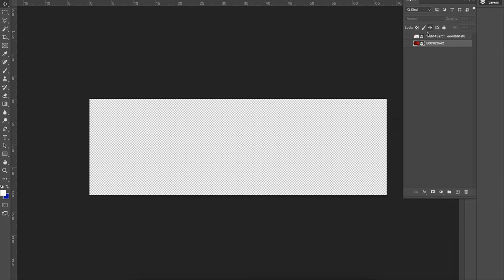Red Lantern City [ElementPik.com]